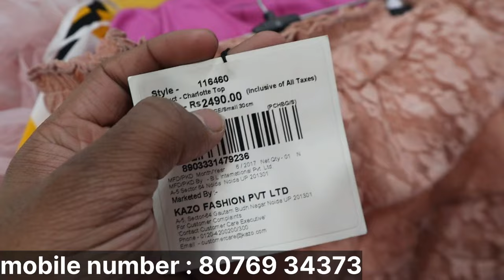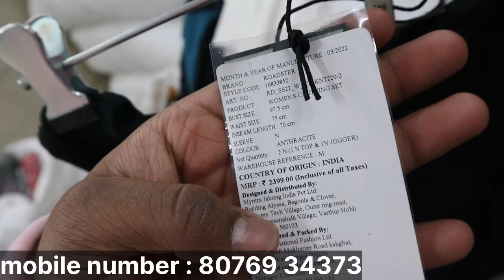Market का सबसे सस्ता wearhouse gurrenty🔥मात्र ₹30 में 501% Orignal Branded Clothes Export Surplus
FOR ORDER

G7/275
Opposite Hanuman Mandir
Sector-16 rohini
Sector 16-17 dividing road
Delhi-110089
Nearest metro station -rithala